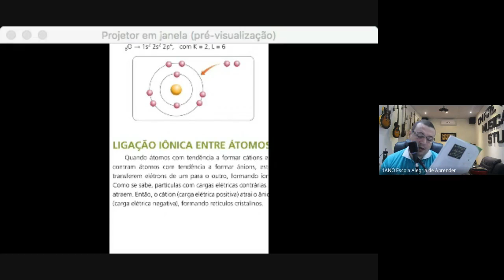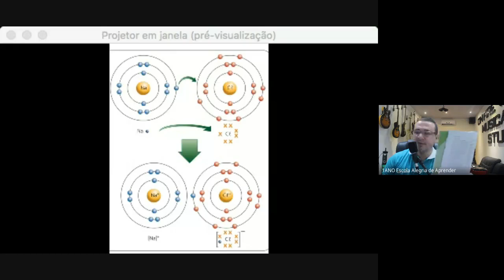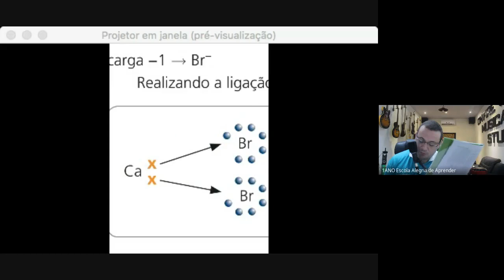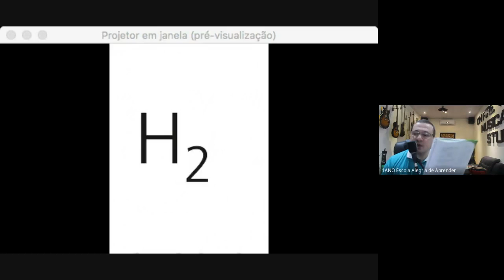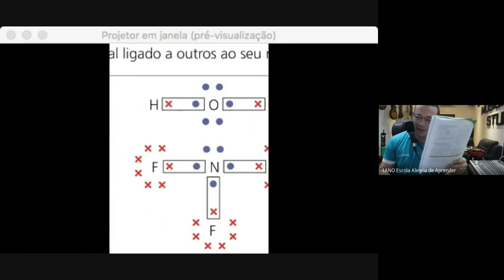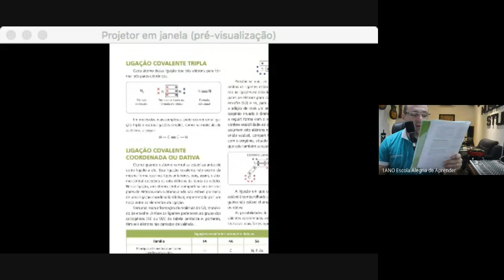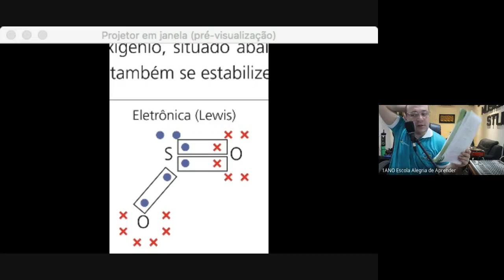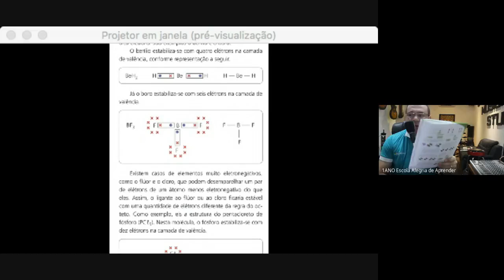AULA 1 29 05 2020